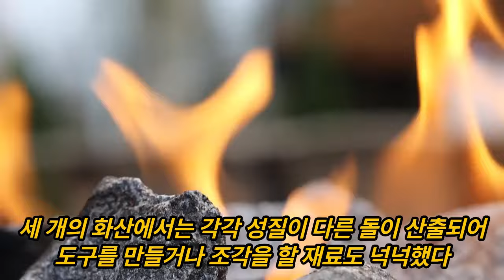이스터 섬은 어째서 폐허가 되었을까??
이스터 섬이 폐허가 되어버린 이유 !!

fun,
hobby,
history,
real,
story,
joy,
amazing,
취미,
역사,
재미,
이야기,
신기한,
놀라운,
variety,
버라이어티,
person,
human,
tip,
tips and tricks,
life hack,
hack,
info,
scoops,
scoop,
news,
headlines,
headline,
사람,
정보,
뉴스,
긴급속보,
헤드라인,
movie,
director,
영화,
영화 이야기,
무비스토리,
사람이야기,
사실,
팩트,
fact,
moviedirector,
movie driector,
영화감독,
감독,
moviestar,
movie star,
무비스타,
역사인물,
실존인물,
실제인물,
영웅,
위인,
hero,
historical person,
historical figure,
real person,
great man,
events,
incidents,
incident,
사건,
사고,
이벤트,
Knowledge ,
지식,
상식,
Common sense,
예술,
art,
아트,
미술,
이상한,
기묘한,
특이한,
특별한,
꿀팁,

※This video was created with AI video editor Vrew.